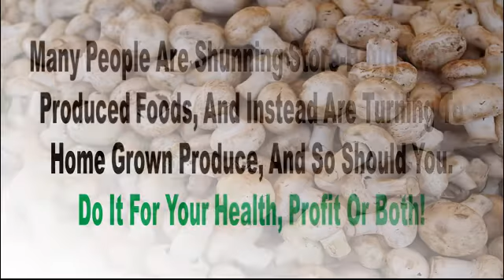Mushroom Production - Production Of Mushroom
Mushroom Production - Production Of Mushroom. The Road to Becoming a Professional, Organic Mushroom Grower"